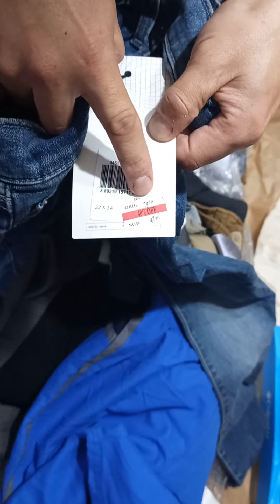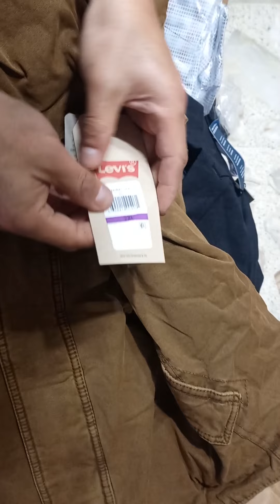Últimos lotes segmento diamante!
Calvin Klein, Adidas, Puma, Tommy, Under, DKNY